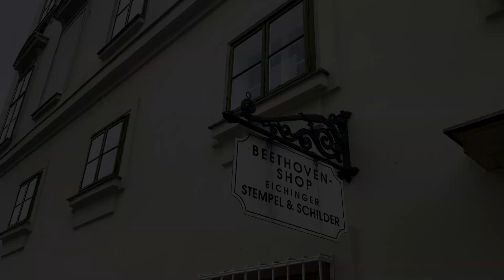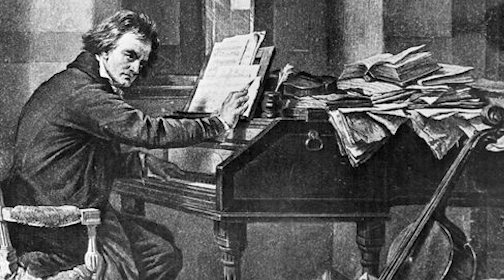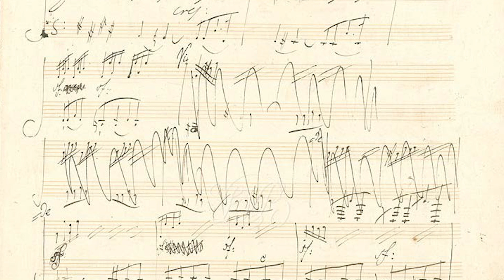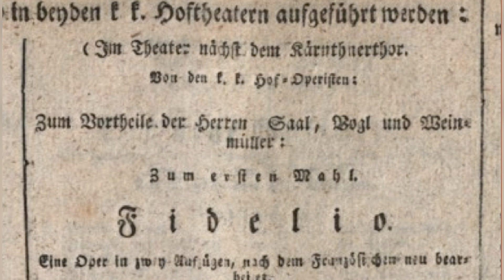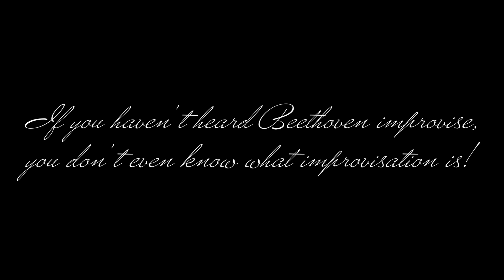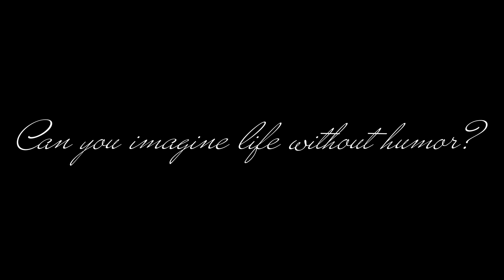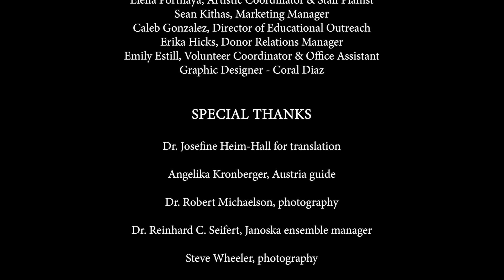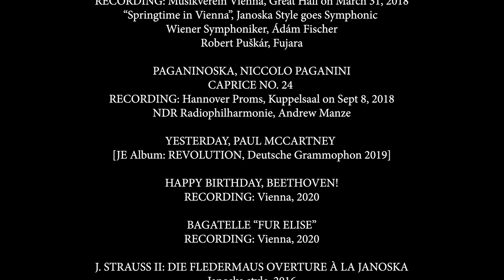Happy Birthday Beethoven! | Musical Evenings at San Fernando Cathedral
The legendary Janoska Ensemble invites you to Vienna to celebrate the 250th Anniversary of Beethoven’s birth in the Austrian city where he spent much of his life composing his most eminent works. Featuring a special guest interview by Music Director Emeritus of the San Antonio Symphony Maestro Sebastian Lang-Lessing.

0:00 Introduction from San Fernando
2:39 Beethoven in Austria
3:47 Pathétique - Ludwig van Beethoven
8:29 Beethoven through the eyes of the Maestro
12:40 Cole over Beethoven - František Janoska
23:17 Janoska Interview Pt. 1
28:03 Janoska Symphony Op. 1 “Impressions Along The Danube”, First movement ''Bratislava'' - František Janoska
38:36 Janoska Interview Pt. 2
43:04 Paganinoska - Niccolo Paganini
50:37 Janoska Interview Pt.3
52:35 Yesterday - Paul McCartney
57:20 Happy Birthday, Beethoven!

About the Janoska Ensemble:
The musical universe is infinite and the galaxy of best-loved composers alone contains thousands of musical suns. Stylistically, though, these are often musical light-years apart. The Janoska Ensemble has set out to span intergalactic distance with its unique synthesis of musical worlds and its venture has won it an enthusiastic international public in a remarkably short time. The four young progenitors of this art – each with a superb classical training – have combined their individual musical attainments to perfection: Ondrej, František and Roman Janoska (three brothers from Bratislava) and their brother-in-law Julius Darvas (born and bred in Konstanz) are already successful in repeated engagements on four continents.

The Janoska Ensemble has achieved the feat, in the competitive jungle of today’s music scene, of forging their specific style into their own brand and thus into a genre concept, namely their Janoska Style, transposing familiar references from classic to pop into an audibly related and yet quite new message. Nor is this all: each of their precision-tuned arrangements invariably carries the hallmark of the ensemble’s abounding musical invention, the Janoska fingerprints. This fingerprinting – with an amazing range of expression from moving to thrilling – naturally shows up in the ensemble members’ own compositions. The Janoska Style possesses the rare ability to enthuse dedicated followers of totally opposing genres. Its vast reserves of positive energy electrify an audience after just a few bars; by the time they have embarked on their spontaneous virtuoso improvisations, the four great artists have stirred even the most reticent listeners from their seats. The Janoska Ensemble’s debut album “Janoska Style” was released on the prestigious classical music label Deutsche Grammophon in 2016 and attained gold status within a year. This concentrated versatility of the Janoska Ensemble now allows it to break new ground in the choice of its musical material on the album REVOLUTION, which will be released internationally at Deutsche Grammophon on March 15th 2019. In homage to the four ingenious Liverpoolers, the Janoska Ensemble has arranged top Beatles hits in Janoska style for their album. Roman Janoska plays a violin, kindly loaned to him by Dr. Christian Kuhn.

Janoska Ensemble is:
Ondrej Janoska, Violin
Roman Janoska, Violin
František Janoska, Piano
Julius Darvas, Double Bass

MBAW gives special thanks to:
Dr. Josefine Heim-Hall for translation
Angelika Kronberger, Austria guide
Dr. Robert Michaelson, photography
Steve Wheeler, photography
Dr. Reinhard C. Seifert, Janoska ensemble manager

Musical Bridges Around the World is a non-profit performing arts organization with the mission to transform lives through multicultural performing and visual arts by shattering barriers, creating connectivity and inspiring hope for those with least access.

Musical Bridges Around the World is a registered 501(c)(3) organization.